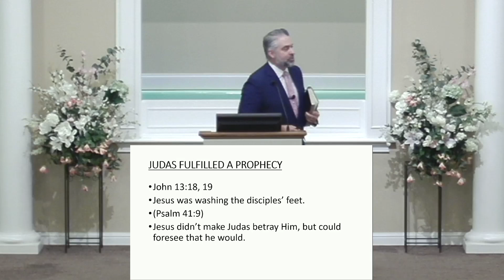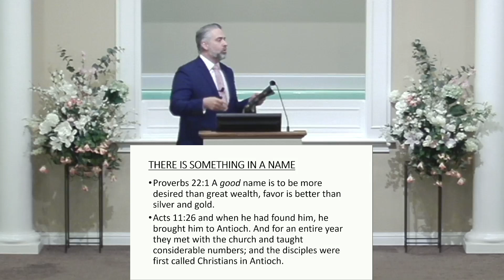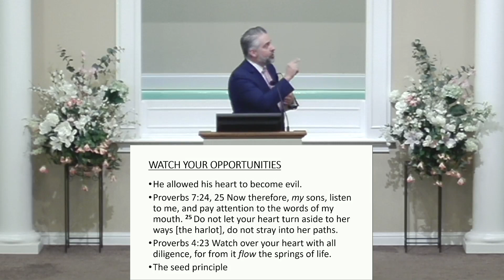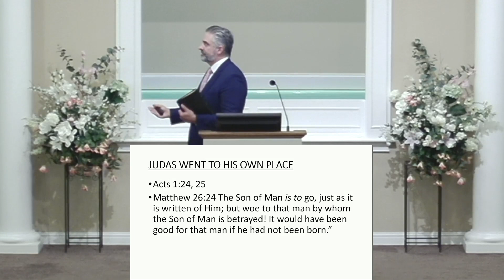Learning from Judas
Dale Sadler
Birdwell Chapel Church of Christ